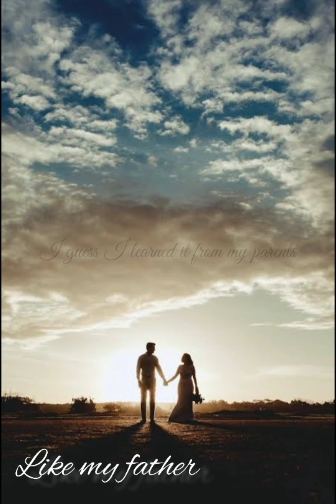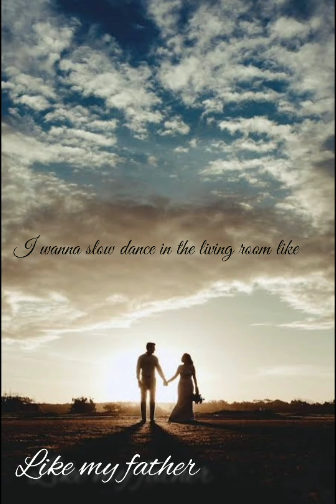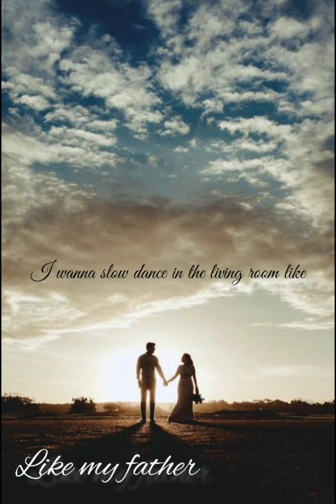Like my Father_ Jax / cover by SAKULU LOHE